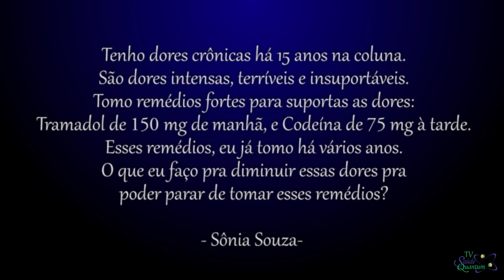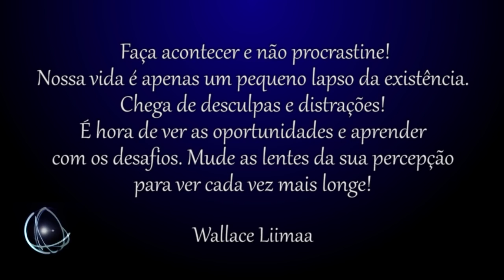TV Saúde Quantum 027: Como Superar Dores Crônicas Sem Depender de Remédios | Wallace Liimaa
✭✭✭✭✭ Nesse vídeo abordo a importância de criar um novo paradigma em saúde integral que analise as causas dos sintomas e promova a cultura de prevenção das doenças. Assista o vídeo e comprove!